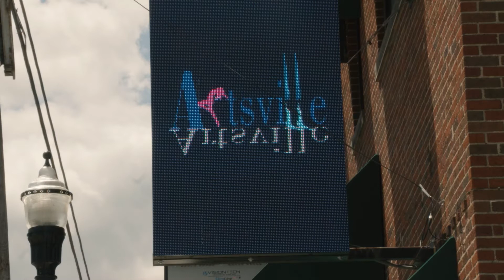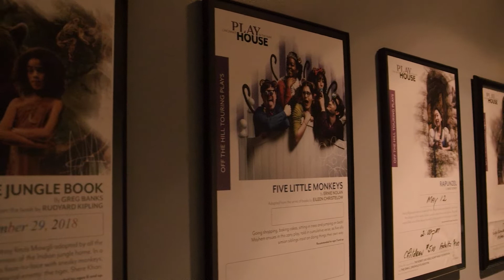Artsville Moving Forward